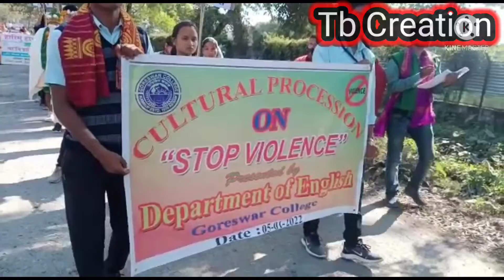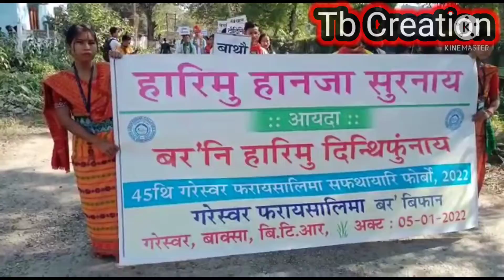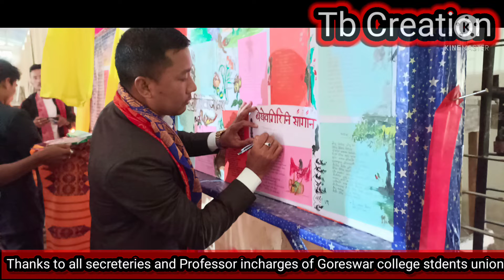Colourful Cultural Procession of 45 Annual College Week Festivel, Goreswar College.